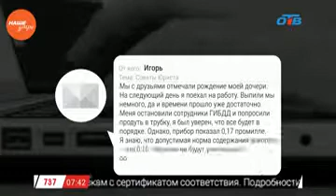Наше УТРО на ОТВ – ваше право с Николаем Поповым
Юрист Николай Попов готов защитить ваши права, если они нарушены. Телезрительница спрашивает: Мы с друзьями отмечали рождение моей дочери. На следующий день я поехал на работу. Выпили мы немного, да и времени прошло уже достаточно. Меня остановили сотрудники ГИБДД и попросили продуть в трубку, я был уверен, что все будет в порядке. Однако, прибор показал 0,17 мг/л в выдыхаемом воздуха. Я знаю, что допустимая норма содержания алкоголя – это 0,16. Неужели не будут учитываться погрешности прибора и незначительность нарушения, ведь превышение составило всего 0,01?